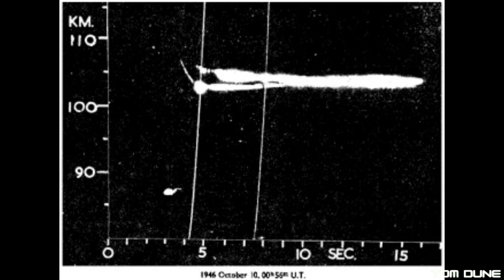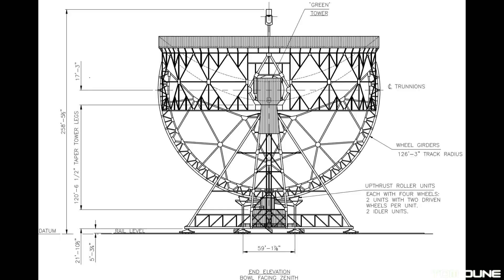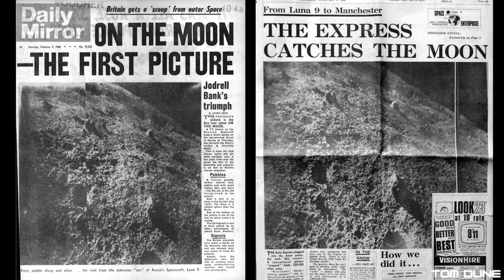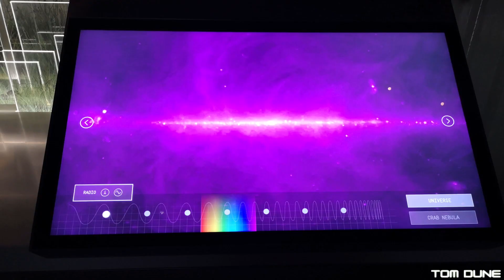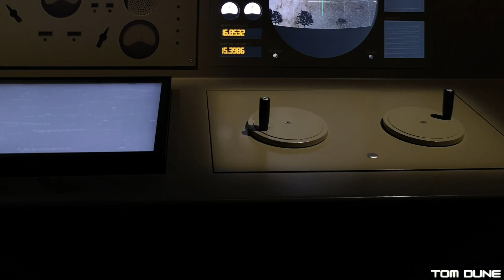Visiting Jodrell Bank and a Little History Lesson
I recently had the pleasure of visiting one of the UK's most famous historic attractions - the Jodrell Bank Observatory. Not only was I taken aback by the scale of the Lovell Telescope but because of the amazing attractions on offer during my visit.

I wanted to share some photos and videos I took but, given this is a UK space news channel and, hopefully an educational one at that, I also wanted to dive into some of the history of the observatory too.

So, let me take you on a whirlwind tour of Jodrell Bank, the history of the Lovell Telescope and just what this UNESCO world heritage site does that makes it a beacon of science for Britain.

Now proudly part of Team Space Media Group

Metal Intro: Muzaproduction via Pixabay